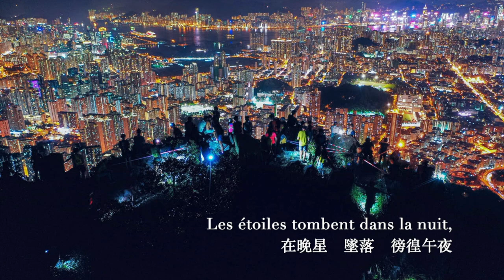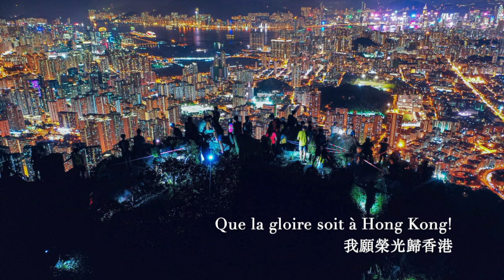Que la gloire soit à Hong Kong （願榮光歸香港：法文版）合唱歌詞版 Lyric MV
Que la gloire soit à Hong Kong （願榮光歸香港）
by Montreal Guy

Pourquoi pleure-t-elle toujours, cette terre?
Pourquoi tout le monde est en colère?
Levons la tête, levons la voix, que nos cris soient forts
Vive la liberté sur terre!
何以　這土地　淚再流
何以　令眾人　亦憤恨
昂首　拒默沉　吶喊聲　響透
盼自由　歸於　這裡

Pourquoi ne s’efface pas cette peur?
Pourquoi suivrons-nous tous nos cœurs?
Pourquoi s’avancer même couverts de sang?
Pour un Hong Kong glorieux!
何以　這恐懼　抹不走
何以　為信念　從沒退後
何解　血在流　但邁進聲　響透
建自由　光輝　香港

Les étoiles tombent dans la nuit
Le signal dans la brume nous rassemble tous
Défendons notre liberté de toutes nos forces
Courage! Sagesse! Ne mourront jamais!
在晚星　墜落　徬徨午夜
迷霧裡　最遠處吹來　號角聲
捍自由　來齊集這裡　來全力抗對
勇氣　智慧　也永不滅

Le jour se lève, rétablissons notre Hong Kong
Les Citoyens! Battons-nous pour la justice,
Démocratie! Liberté! Qu’elles soient éternelles!
Que la gloire soit à Hong Kong!
黎明來到　要光復　這香港
同行兒女　為正義　時代革命
祈求　民主與自由　萬世都不朽
我願榮光歸香港

《願榮光歸香港》法文版創作緣起

首先要多謝連登 Thomas 及各位填詞人，創作了這一首不但有歷史性、更讓所有香港人，無論在香港或在海外，都能感受到那份勇氣，智慧和驕傲的作品！

隨著英語版、日語版和德語版的誕生，有朋友也就提議把法語版也翻譯出來。 我在滿地可居住了二十多年，法文還算可以，加上有一點音樂底子，於是一口答應了。

這曲子的旋律不太複雜，歌詞也是十分精簡。幾個字就已經能表達出完美的畫面和感覺。這是中文的特質，一個單字也可以是一個故事。要翻譯成法文本來也不難，難就難在要找到發音簡單而意思和原文相近的法文字，才可以用來填入曲子的旋律裡，否則字音太多，不能唱出來。還要盡量押韻！

好在這進行曲的拍子放了我一馬。有些句子我參考了第四段的旋律，把一個單音變成了一個三重音 (Triplet)，於是本來兩個中文字就可以用有四個音的法文字來翻譯。又或者簡單地把拍子一開為二。就這樣，「昂首」翻譯成有四個音的 Levons la tête，「拒默沉」就翻譯成 Levons la voix，也是四個音。雖然要提早開口唱才唱得對拍子，但也保持了進行曲的風格。

能為香港出一份綿力，是我的光榮。真心希望這一首歌曲能以不同語言響遍全球，讓榮光歸香港！

«Que la gloire soit à Hong Kong» - The birth of the《Glory to Hong Kong》French version
by Montreal Guy

First of all I would like to thank Thomas from LIHKG and the lyricists, who created this historical master piece making local and overseas Hongkongers feel the courage, wisdom and pride!

With the birth of the English, Japanese and German versions, some friends proposed me to also make a French version. After living in Montreal for more than 20 years with a decent French knowledge and some musical background, I decided to accept the challenge.

The melody was simple and the lyrics were very streamlined. With only a few words we were able to express the perfect image and emotion. This is a Cantonese language characteristic; a single word can tell a story. It was not a big issue to translate the lyrics into French but it was difficult to find suitable French words with an easy pronunciation and keeping a similar meaning to the original lyrics also matching the melody. Otherwise it will sound too much and also do not forget the rhyme!

Fortunately this marching song cut me some slack. In some lyrics which I referred to the 4th verse melody, I had to transform a monophony into a triplet. Therefore the original two Chinese words were modified to a four sound French words. In a more simple way, it is to separate one tempo into two. In results, 昂首 (heads up) were translated into “Levons la tête”, which contains four sounds and 拒默沉 (rejecting silence) became “Levons la voix”. Although we need to sing a bit in advance to keep up the beat but we were also able to keep the song style.

We are glad to be able to contribute a little to Hong Kong. I sincerely hope that this song can be heard all over the world in different languages and let the glory be with Hong Kong!

《願榮光歸香港》抗爭者進行曲
法文版本：
唱：Action Free HK Montreal 成員
詞：Montreal Guy

廣東話原版創作者：
曲: thomas dgx yhl
詞: t, 眾連登仔
編: t, bp, clk
音樂演奏：
Tpt 1 _小喇叭
Tpt 2 Don Quixote
Tbone 1 Anonymous
Horn 1 Sap Yat Long
Horn 2 魏晉仔
Eupho CTO
Tuba Chris
Clarinet 1  κ α ς + ε r
Clarinet 2  阿澳
Oboe 1 焦土
Oboe 2 奇少
Flute 1  DSCH
Flute 2  夜半輕絲語
Snare  黑椒
Timpani Leo
Conductor  CTO

Photo Credit:
- KEVIN CHENG PHOTOGRAPHY-